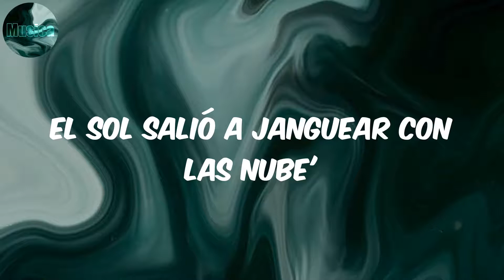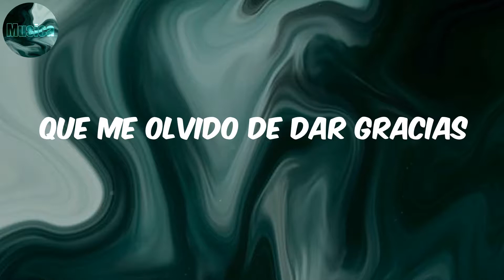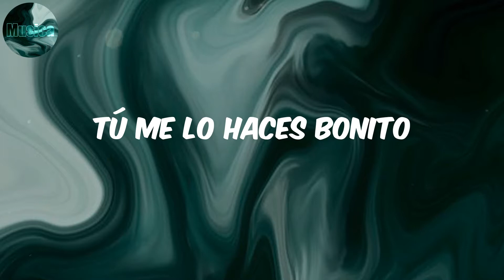Me Fui de Vacaciones - Bad Bunny (Lyrics/Letra)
Lyrics:
Ey, ey
El sol salió a janguear con las nube'
Y me regalaron un día cabrón
Como cuando me quedaba en Boquerón
O en Manatí
Lo mejor nunca se sube
Al menos que en la radio
Salga esta canción
Hoy vo'a darle paz a mi corazón
Por eso me perdí
Me fui de vacacione'
Con muchas cerveza' y cancione'
Un shot
Por las buenas amistade'
Y por las bendicione'
Y si el día se pone feo
Tú me lo haces bonito
Ya no pido más deseo'
Tengo todo lo que necesito
Ey, ey
Mi shorty con la gente
Que quiere saberlo to'
Si pongo el location
Ya no e' un secret spot
Hoy vo'a pasarla bien
Y no pensar en na'
Porque a veces pienso tanto
Que me olvido de dar gracias
Cuando me levanto
A veces pienso tanto
Que me olvido de pensar en mí
Que me olvido hasta de dormir, ey
Así que no se asusten
Si desaparezco
Un rato bien lejo'
Yo me lo merezco
No me hablen del trabajo
No me hablen de escuela
Que ya subí el ancla
Y abrí las vela'
Puedo ver el paraíso
Llegando a Isabela
Un mango de Mayagüe'
Despué' pa' La Palguera
Puerto Rico se ve lindo
Hasta en Google Maps
Y hoy le quiero dar la vuelta
Con Sensei, con Gabs
Lo que traigo es vibra linda
No quiero frontear
Pa' la' babie' yo después
Saco un disco de trap
No me busque'
Que no me va' a encontrar
No me va' a encontrar, no, no
Un shot
Ey, ya no pido más deseo'

Bad Bunny
Bad Bunny Me Fui de Vacaciones
Me Fui de Vacaciones Bad Bunny
Me Fui de Vacaciones
lyrics Me Fui de Vacaciones
Me Fui de Vacaciones letra
reggaeton
musica latina
pop latino
latin viral